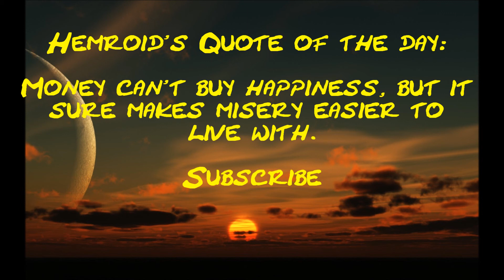How much money does itsjudyslife make on youtube (2013)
Fun way to see how much money itsjudyslife makes on YouTube.